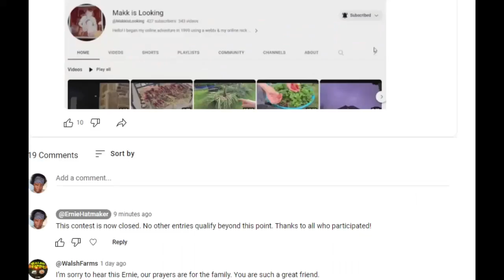Who Won The Makk Is Looking Tribute Cashapp Giveaway?💰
The result is in!

Other music:  Bunny Hop by Quincas Moreira